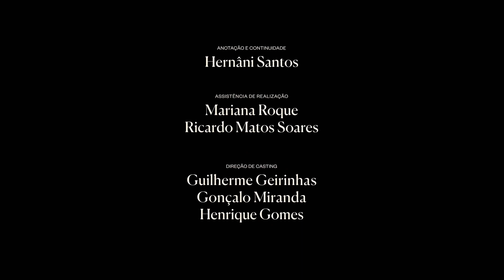Comédia Improvisada: Geirinhas e a troca de planos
Vai Correr Tudo Bem | E02 | T.O.C.